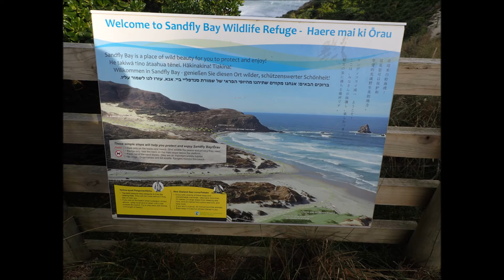"AMOSEA ISLAND" TEAM AT Sandfly Bay Dunedin New Zealand 2016